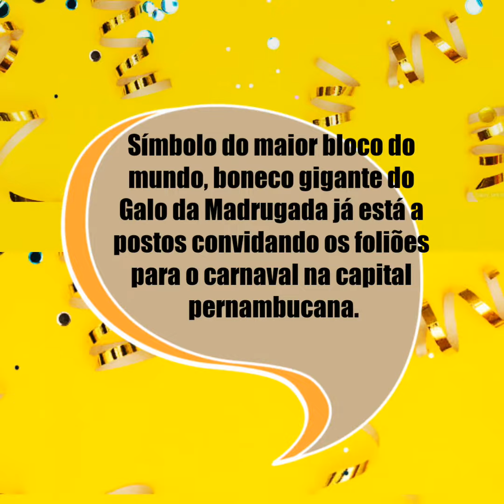GALO DA MADRUGADA 2019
Galo da Madrugada 2019: Símbolo do maior bloco do mundo, o galo da madrugada já está a postos convidando os foliões para o carnaval em Recife-Pe.
GALO EU TE AMO❤